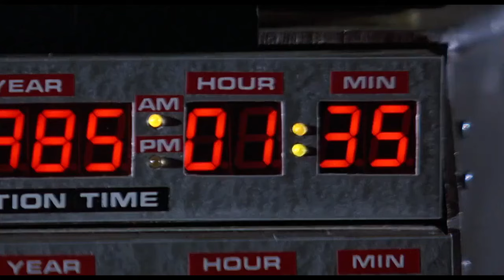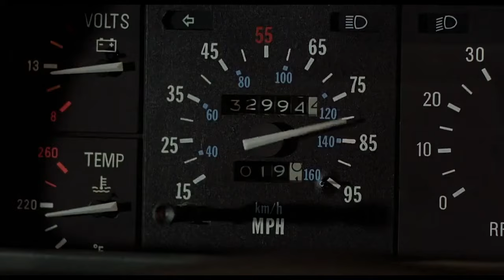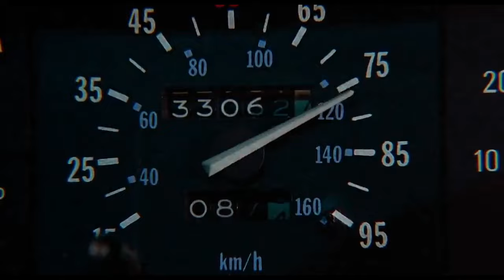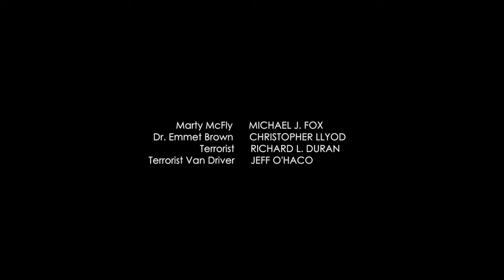A Back to the Future Short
This was inspired by my love for the movie.  As we all find ourselves wanting another film in this series, I figured I would give you all a short film to tide you over.  Enjoy!